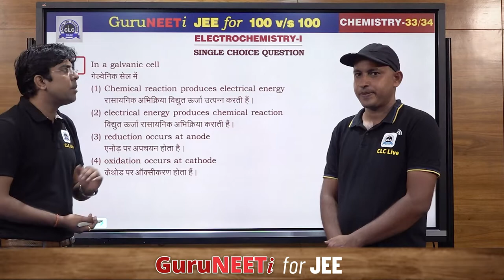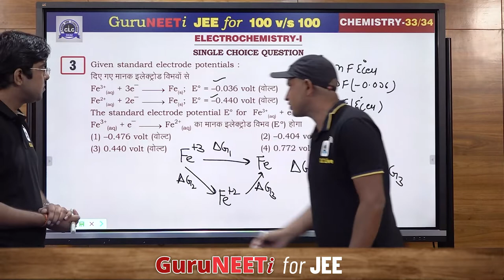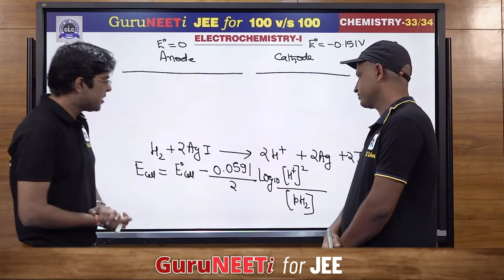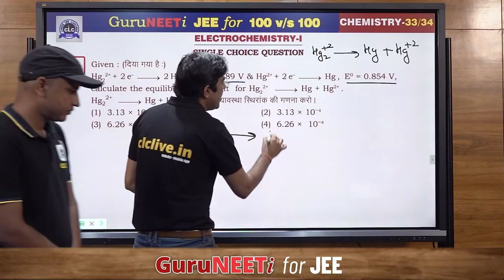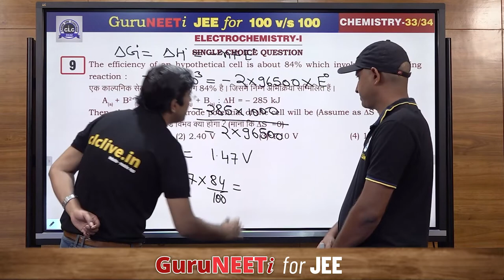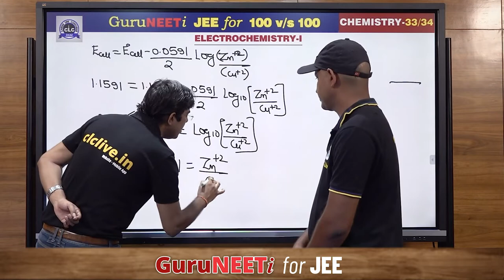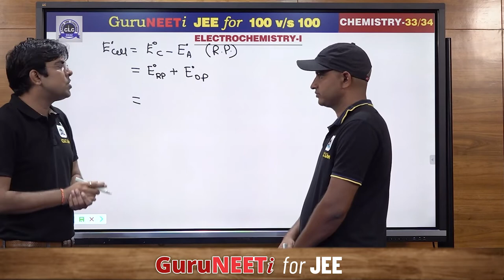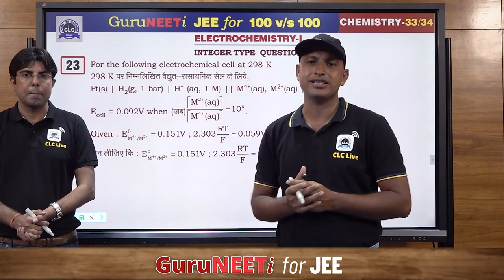33/34 Electrochemistry - I || Chemistry || GuruNEETi for JEE || 100vs100 || CLC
33/34 Electrochemistry - I (Chemistry)

Solution by : Ravi Sir & OP Sir